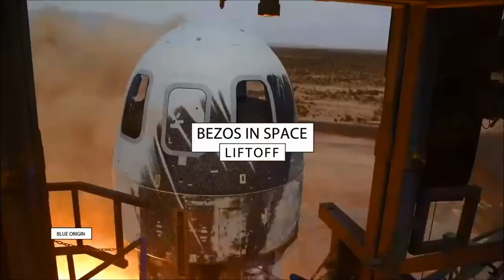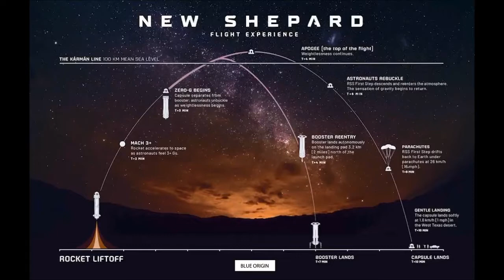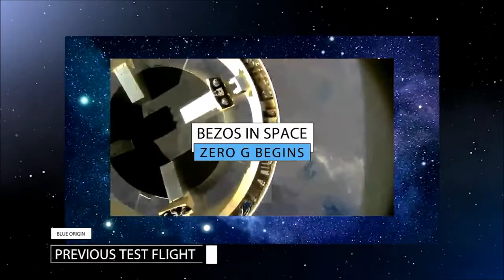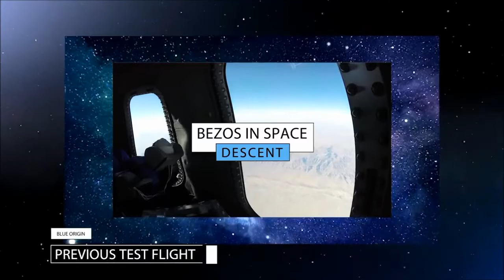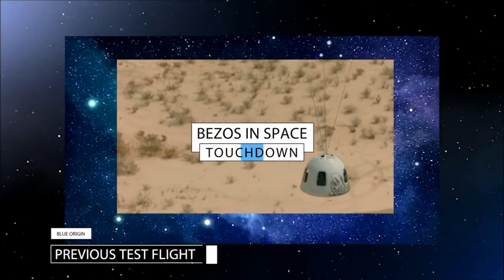Mike Massimino | Jeff Bezos' Flight Experience by Astro Mike in Ten - Collaborative Agency Group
Astronaut, Columbia Professor, Media Personality, Author, Explorer. Astronaut speaker, astro mike speaker, space flight speaker, speakers bureau